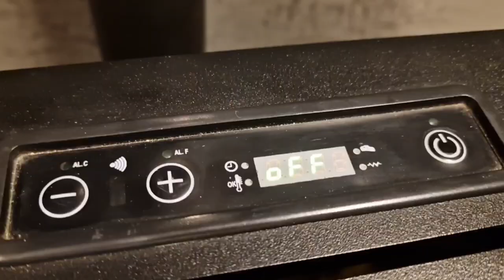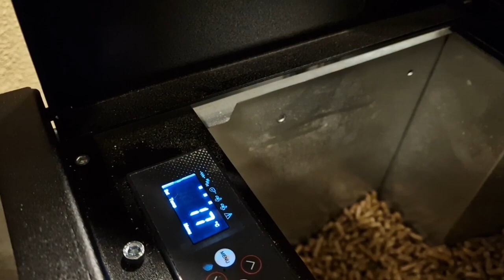Vlog #16 • Welke kachel is nu echt JULLIE KEUZE, welke BLAAST STILLER UIT • Johan de Pelletkachelman